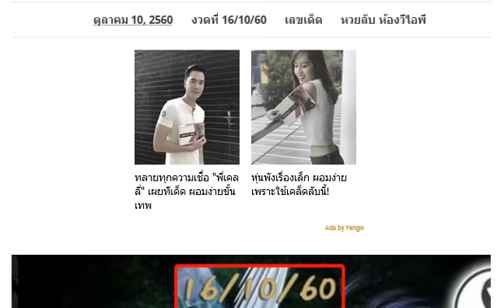มาแล้ว !! หวยลับ ห้องวีไอพี งวดวันที่ 16 ตุลาคม 2560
มาแล้วหวยไทยรัฐ งวดวันที่ 16/10/60 (ผลงานดีเข้า3ตัวบนเต็มๆ)
หวยเด็ดจับคู่เลขท้ายสองตัวล่าง งวด 16/10/60 สถิติดีเข้า 2งวดซ้อน
เลขเด็ดผลงานดี สูตรหวย 2ตัวล่าง งวดนี้ 16/10/60 สถิติเข้ามา 4 งวดซ้อน
มาแล้ว!! หวยไทยรัฐ จับคู่ จับเด่น งวดวันที่ 16/10/60
หวยเลขล็อก สามตัวตรงๆ งวดวันที่ 16/10/60
มาแล้ว!! เลขเด็ด หวยทำมือ สนับสนุนรัฐบาล บน-ล่าง หางเดียว งวดวันที่ 16/10/60
เลขเด็ด หวยเด็ด เลขท้าย2ตัวเน้นๆ งวดวันที่ 16/10/60
อยากรวยล่างจัดไป!! อ.หวยพี่ควาย (กันหลุดเน้นล่าง) งวดนี้ 16/10/60
เลขเด็ด หวยทำมือ ชุด 2-3 ตัวบน-ล่าง งวด16/10/60 ซื้อแค่นี้พอ
มาแล้ว!! หวยคนเหนือดวง ชุดบน-ล่างเน้นๆ งวด 16/10/60 รวยๆทันใจทุกท่าน
มาแล้ว!! เลขเด็ด หวยคุณตาล้าน vip ชุดบน-ล่าง งวด 16/10/60
มาแล้ว!! เลขเด็ดพญาเต่างอย 2 ตัว 3 ตัว งวด 16/10/60
เลขเด็ด สนับสนุนรัฐบาล งวดวันที่ 16 ตุลาคม 2560
หวยซองเม็ดเดียว บน-ล่าง งวดวันที่ 16/10/60 (ผลงานงวดที่แล้วเข้าโต๊ด 741)
เลขเด็ดสามและสองตัว งวดวันที่ 16/10/60
เลขเด็ดชุดเดียวเกินพอ งวดวันที่ 16/10/60
หวยซองเลขทรง งวดวันที่ 16/10/60
เลขเด็ดสองตัว งวดวันที่ 16/10/60
เลขเด็ดสามตัวบนและสองตัวบน-ล่าง งวดวันที่ 16/10/60
หวยศราวุฒิ เลขเด็ดบน-ล่าง งวด (16-10-60 )
มาแล้วจ้า ใครรอลงให้แล้ว งวดที่แล้วถูกกันตรงๆ เบาๆ ( 300×300 ) งวดนี้ใครอยากปลดหนี้
มาแล้ว !! เลขเด็ดอ๊ะ ทุ่งโพธิ์ งวด ( 16-10-60 )
เลขเด็ดสำหรับคนชอบวิ่ง 2 ตัวบน งวด ( 16-10-60 )
หวยคนหลังเขา 3 ชุดรวย งวด ( 16-10-60 )
หวยดัง ตรังคำชะโนด มาล่างล้าน% งวดวันที่ 16/10/60
เลขเด็ด หวยทำมือ เม็ดเดียว บน-ล่าง งวดวันที่ 16/10/60
หวยเด็ด บันดาลโชค งวดนี้ 16/10/60
ลงให้ไม่ต้องรอ เลขเด็ด เลขลับวงใน งวดวันที่ 16 ตุลาคม 2560
เลข หนุ่มน้อย คนอีสาน วิ่งบน-ล่าง ตัวเดียว งวดวันที่ 16/10/60
มาพร้อมสูตรใหม่!! อ.ฅนสัมผัสเลข (สรุปก่อนหวยออก) งวดนี้ 16/10/60
หวยลูกพ่อวิษณุกรรม ชุดกันหลุด เน้นล่าง งวด 16/10/60
เลขลับกองสลาก ของแท้ 100% งวดวันที่ 16 ตุลาคม 2560
เลขเด็ด หวยโจณัฏฐ์ พารวย 3 ตัว 2 ตัว งวด 16/10/60
มาแล้ว!! เลขเด็ด หวยสองตัวบน งวด 16/10/60
มาแล้ว!! หวยซอง กุมาร นำโชค บน-ล่าง งวด 16/10/60 ผลงานเข้าทั้งบน-ล่างงวดที่แล้ว
เลขเด็ดจารย์ ส.พารวย งวดวันที่ 16/10/60 ผลงานเข้าบน 14
สูตรหวยหาเลขเด็ด 3 ตัวท้ายรางวัลที่ 1 งวดวันที่ 16/10/60 สถิติกำลังเดินดี
เลขเด็ดชุดปลดหนี้ บน-ล่างเน้นๆ งวดวันที่ 16/10/60
เลขเด็ด หวยชุดสรุป พันล้าน 2ตัวบน งวดวันที่ 16/10/60
เลขสามตัว เอาคืนเจ้ามือ งวดวันที่ 16/10/60
เลขร่วมบุญ สองตัวตรงล่าง งวดวันที่ 16/10/60
เลขเด็ด อ.เอ๋ ดาวเหนือ งวดวันที่ 16/10/2560 พิมพ์ รอ เลยค่ะ
เลขเด็ด รัฐบาลไทย จัดว่าเด็ด {บน} งวดวันที่ 16 ตุลาคม 2560
มาแล้ว !! เลขเด็ด ม่อนชิโร่ งวดวันที่ 16 ตุลาคม 2560
หวยซอง ชุดเดียวรวยไปเลย งวดวันที่ 16/10/60
ให้4ตัวมาครบ224'143'714 มา3งวดติด งวด ( 16-10-60 )
เลขเด็ด!! ชุดสรุปล่าง งวดวันที่ 16/10/60 ชอบก็จัดไป
เลขเด็ด หวยทำมือ 2ตัวล่างเด็ดๆ งวดวันที่ 16/10/60
หวยทำมือ TIN เลขวิ่งบนตัวเดียว งวดวันที่ 16/10/60
กดดูค่ะ ใครพิพม์ “714”” ขอให้ถูกเต็มๆ3ตัวตรงดูเลย ดูฟรี ที่นี่
งวดนี้มาแน่!! เลขเด็ด หวยแชทไลน์ ใบไม้ บน-ล่าง งวดวันที่ 1/10/60
มาเเน้นอนสักตัวในนี้!! อ.สูตรผสมบนเน้นๆ (อย่าลืมตัดเอา) งวดนี้ 16/10/60
มาแล้ว!! หวยศราวุฒิ 3 ตัวบน 2 ตัวล่าง งวด 16/10/60
เลขเด็ด ชุดปลดหนี้ 3 ตัว 2 ตัว เน้นบน-เน้นล่าง งวด 16/10/60
เลขเด็ด ชุด 2 ตัวบน-ล่าง งวดวันที่ 16 ตุลาคม 2560
มาแล้ว เลขดับพิกุลทอง (ดับบน-ล่าง) งวดวันที่ 16/10/60
หวยซองสุดยอดบน เลขเด่น 2 ตัวมา 1 ตัว เลขเด็ดงวดวันที่ 16/10/60 (ผลงานให้ 6 งวดเข้า 5 งวด)
เลขเด่นเดินดีเข้ามาแล้วหลายงวด!! หวยซองทีเด็ด(หน่วยบน) งวดวันที่ 16/10/60
แนวทางหวยรัฐบาล เลขเด่น เลขแลน เลขตามดวง บ-ล งวดวันที่ 16/10/60
งวดนี้มั่นใจมาก ให้รวยกันตรงๆ!! หวยซองชัยชุมแพ (บน) งวดวันที่ 16/10/60
หวยซอง ช.สนามบินน้ำ (บน) เลขเด่น เลขเด็ดสองตัว งวดวันที่ 16/10/60 (งวดที่แล้วเข้าวิ่งบน)
แนวทางสูตรหวย 2ตัวบน @เทพ งวด 16/10/60 (สถิติดีเข้า 7งวดซ้อน)
เลขเด็ด ชุด 2 ตัวบน ส.น.อ.ย.งวดวันที่ 16 ตุลาคม 2560
หวยทำมือ สรุปล่าง หนุ่มเลย งวดวันที่ 16/10/60
หวยซอง นิตยสารลาภลอย ชุดบน-ล่าง งวด 16-10-60
หวยซอง VIP อ.ปักธงชัย บนล่าง งวด 16/10/60 ผลงานเข้าล่าง 52
หวยเด็ด เลขเด็ด หวยซอง รับทรัพย์ งวดวันที่ 16/10/60
หวยซอง นักคิดน้องใหม่ ปักหลักสิบล่าง 2 ตัวมา 1 ตัว งวด 16/10/60
เลขเด็ด หวยซอง อ.วีระชัย ชุดบนเน้นๆ งวด 16/10/60
เลขเด็ด หวยซอง เพชรนาวัง บนมาแน่นอน งวด 16/10/60
เลขเด็ด หวยบ่าวม๊อส สรุปบน-สรุปล่าง งวด 16/10/60
มาแล้ว!! เลขเด็ด หวยซอง เจ้ามือสะดุ้ง บน-ล่าง งวด 16/10/60 ผลงานเข้าล่าง 52 ตรงๆ
เลขเด็ด หวยทำมือ อ๊ะทุ่งโพธิ์ บน-ล่าง งวด 16/10/60
มาแล้ว !! เลขเด็ด บิ๊ก ใบไม้ สีเลือด งวดวันที่ 16 ตุลาคม 2560
เลขเด็ด แมงปอ ชุด 3-2 ตัวบน-ล่าง งวดวันที่ 16 ตุลาคม 2560